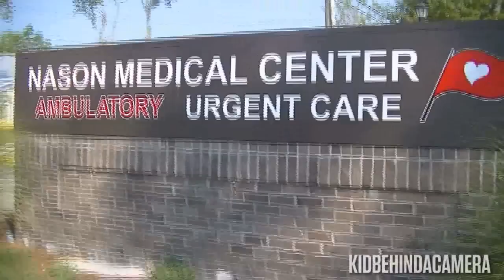GRANDPA TAKES UP FOR PICKLEBOY..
Vlog #105 - Today, Grandpa goes to Nason Medical Center to vlog outside about Pickleboy's treatment at their offices..